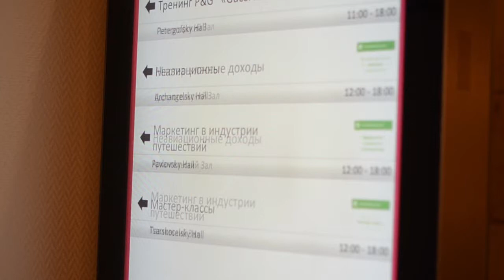Трэвел-маркетинг 2014. Итоги. Материалы. Перспективы.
В московском Marriott Grand Hotel состоялась 10-я международная конференция «Трэвел-маркетинг 2014». Более сотни игроков индустрии путешествий, отельеров и поставщиков horeca-отрасли собрались, чтобы получить наиболее реальную картину происходящего на трэвел-рынке. Подробнее